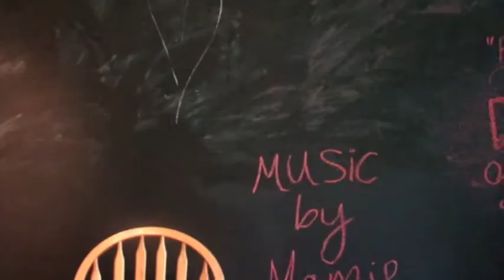Royals Cover by Mamie Davis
Royals by Lorde
Bloopers included